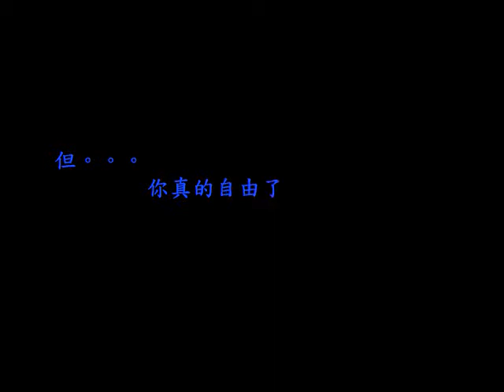张震岳，李心洁 - 自由 (Cover) by 那个谁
Audio and image recorded seperately.